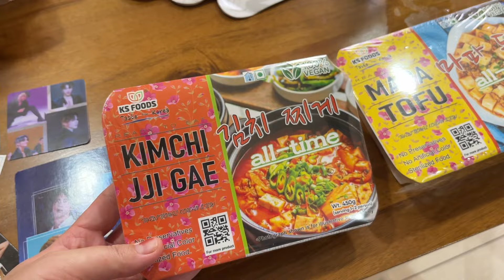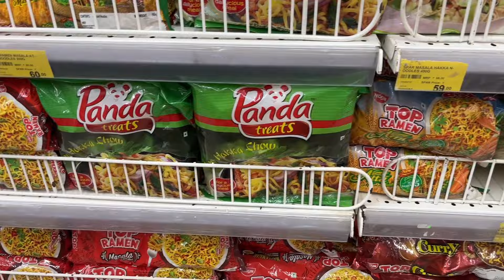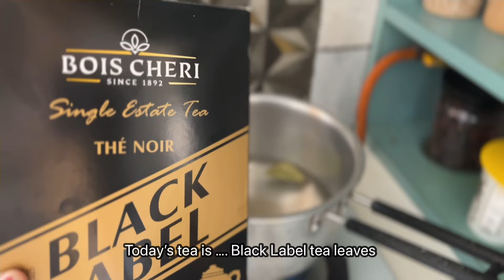[Vlog] Jane's New school 📚, Sawchiar, Rajma, Pork Curry, Hair Care 🧖‍♀️